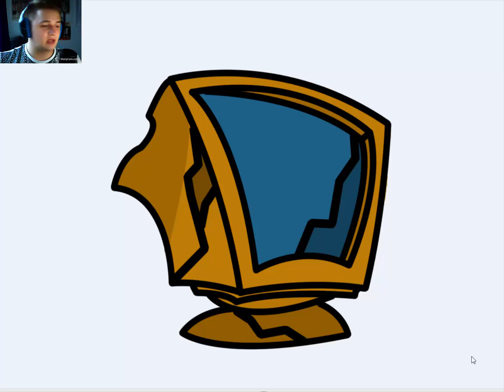Let´s Play#06 DerBoy und DerFlamer unterwegs | Leider ohne DenBoy :( [DerFlamer] [HD] [DE]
↓ Öffne mich hart, um mehr zu erfahren! Mein Lieber Freund oder Freundin (no Homo) ↓

Der Inhalt ist nur von uns alles im Video ist erlaubt!
» Mach uns Glücklich!!

►Das Video kommentieren
►Ein Tipp geben, was wir nächstes mal besser machen können
» Seiten / Netzwerke